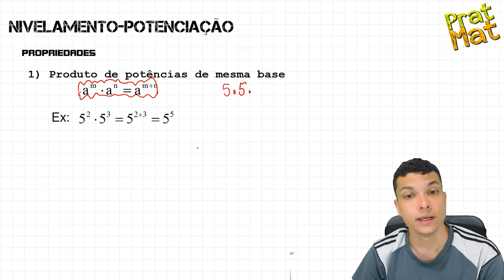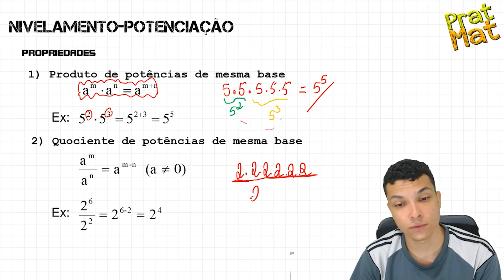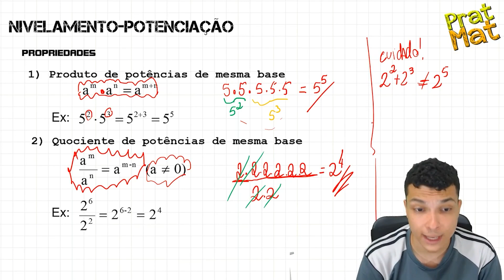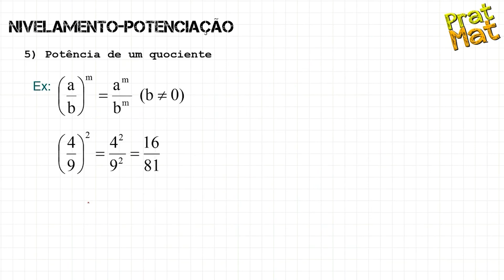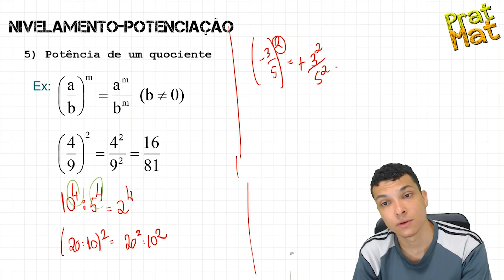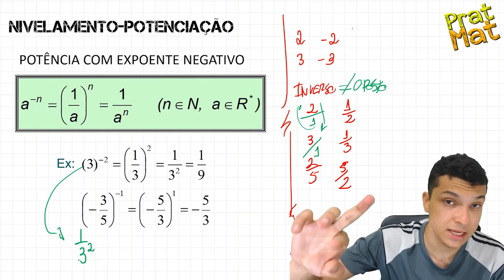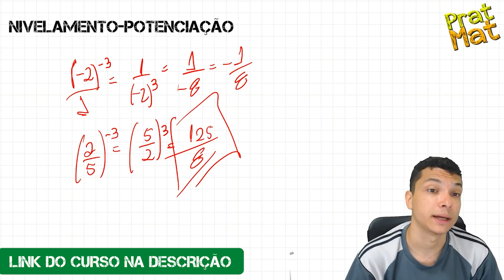MATEMÁTICA BÁSICA AULA 5-POTENCIAÇÃO !PROPRIEDADES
Você não sabe Matemática básica?
Quando vê uma questão  de matemática básica começa tremer ?

Então você precisa aprender com esse vídeo onde o Prof.Maicon irá te ensinar matemática básica de maneira descomplicada e você vai sair sabendo o começo da matéria.

Agora basta dar o play no vídeo e aprender os segredos da Matemática básica

TEMAS DA AULA
00:00-Produto de potências de mesma base
02:00-Divisão de potências de mesma base
03:38-Potência de potência
05:12-Potência de um produto
06:28-Potência de um quociente
07:32-Potência com expoente negativo